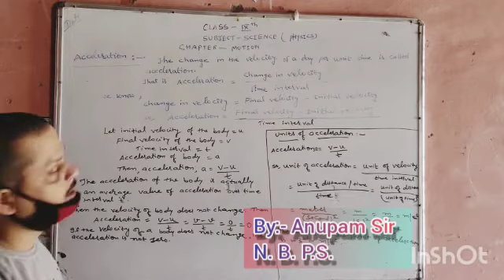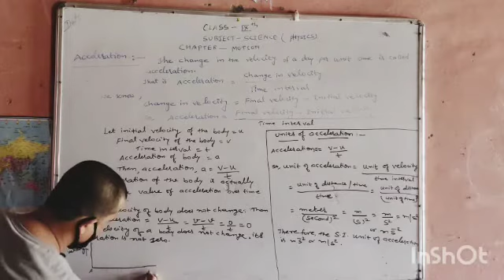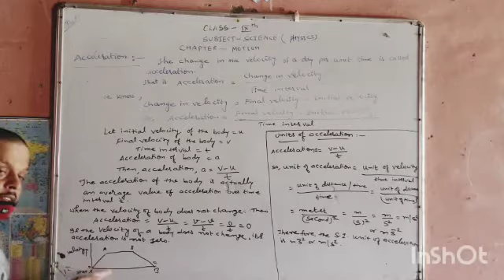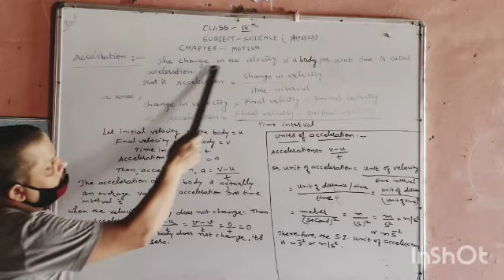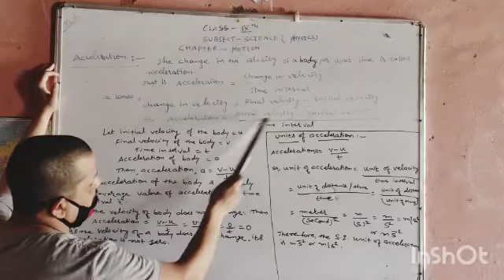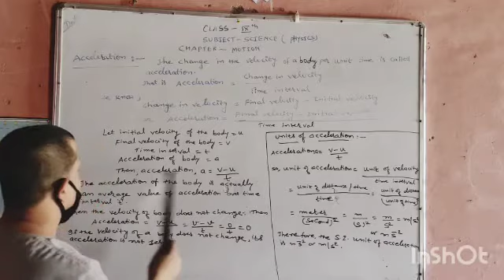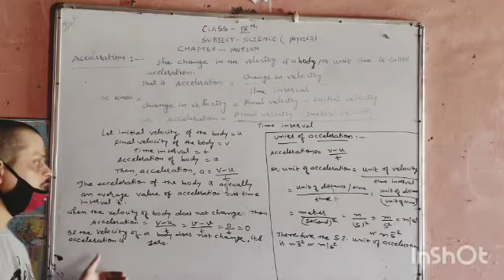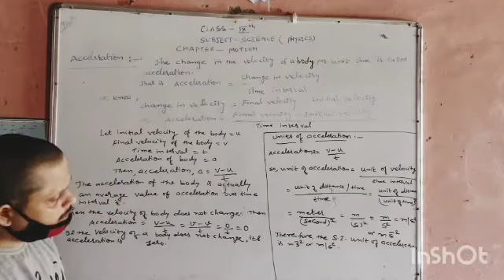Class 9th Physics Motion